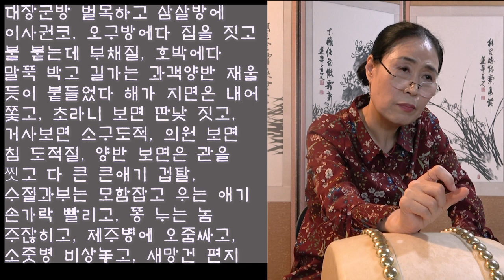놀보심술타령 흥보가 풍류당 보라사부 판소리 강좌 2021 남도창 육자배기 흥타령 가야금산조 병창 구음 굿소리 북장단 풍류당 김병준 작가